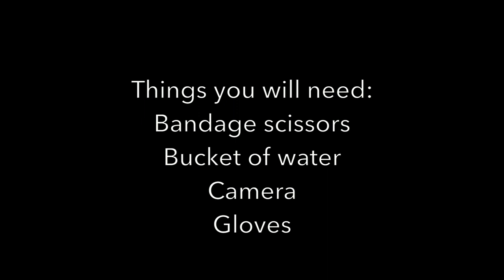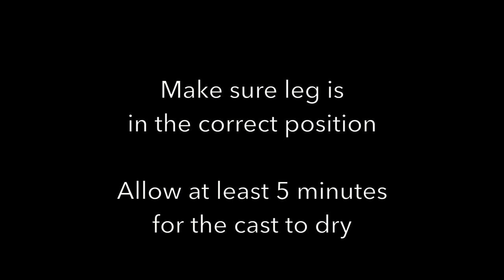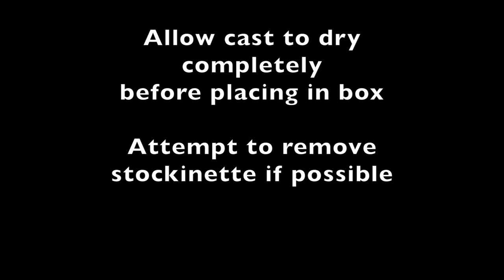Stifle Knee Brace Casting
A good dog knee brace starts with a good cast.  Taking the time to learn to cast will make your dog much happier in the end!